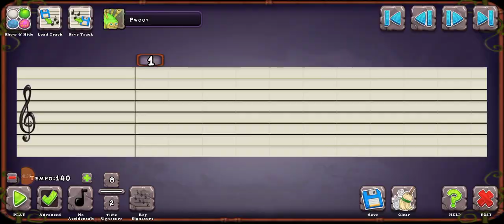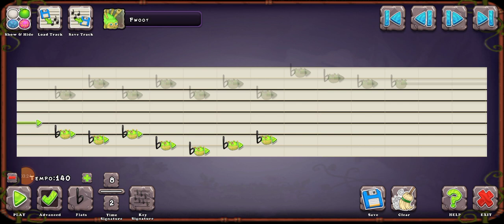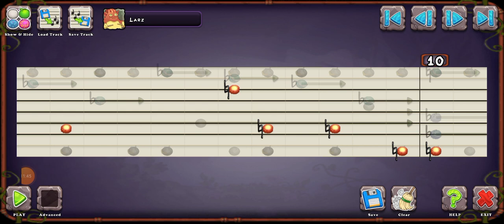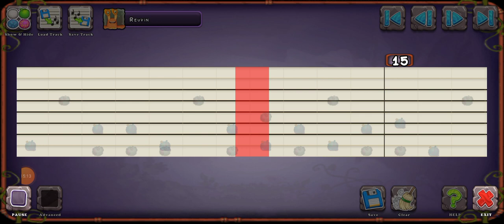Composin' on Composer Island #1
I'm still mad at Composer for crashin'. R.I.P. high Monsters... I'll re-make it if I feel better about the app next year.